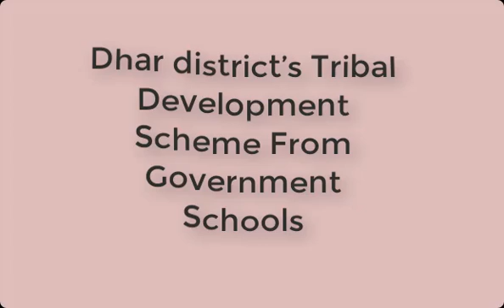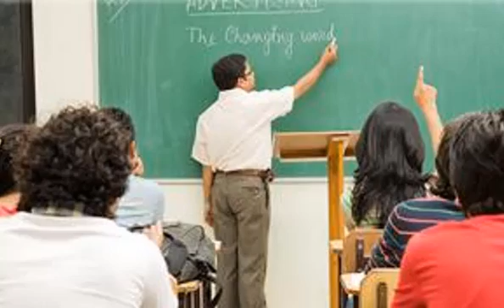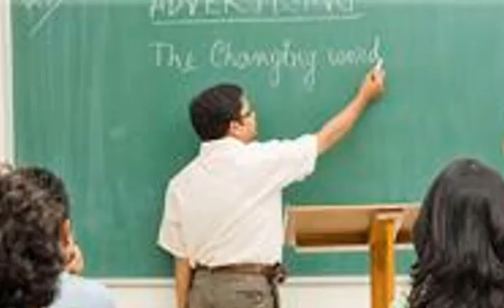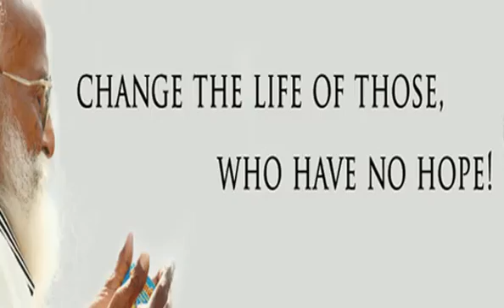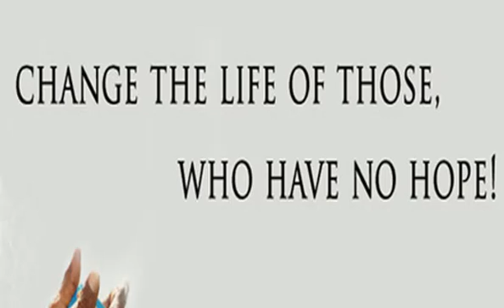List of Coaching Institutes Offering Free JEE and NEET Coaching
The list of institutions which offer free coaching classes for highly competitive exams such as IIT JEE and NEET entrance exams. These organization provides free coaching classes for the underprivileged students.